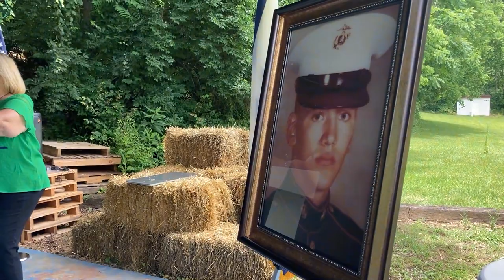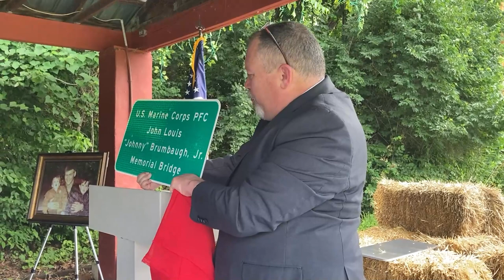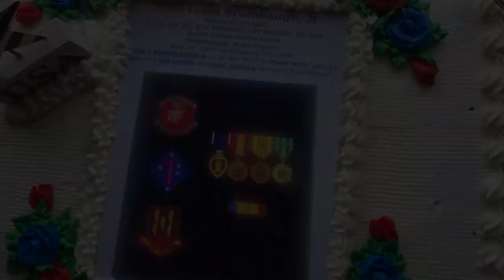U.S. Marine Corps PFC John L. Brumbaugh, Jr. Memorial Bridge Dedication